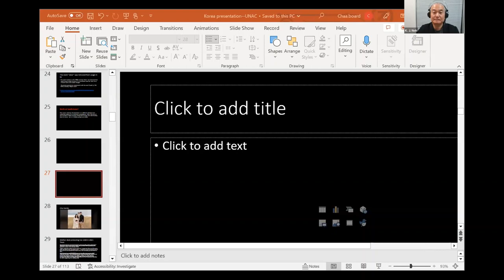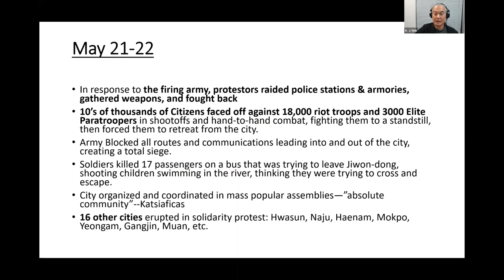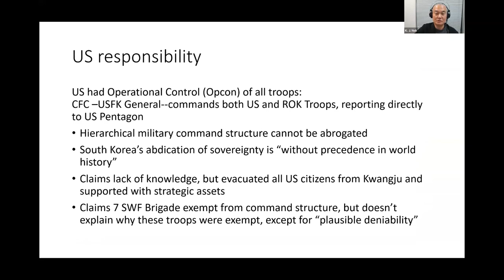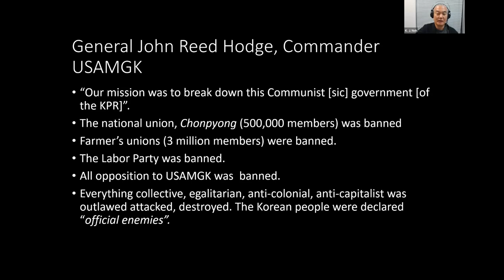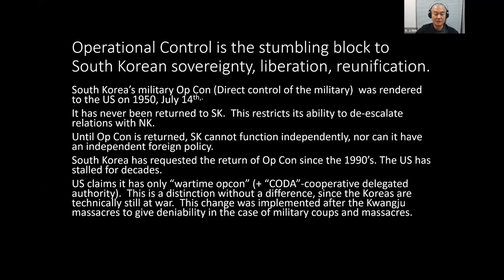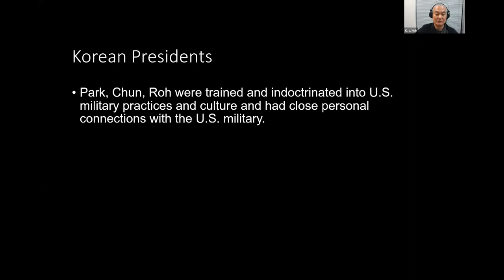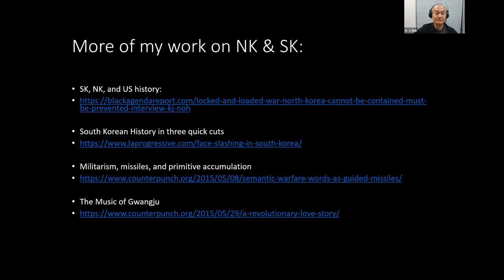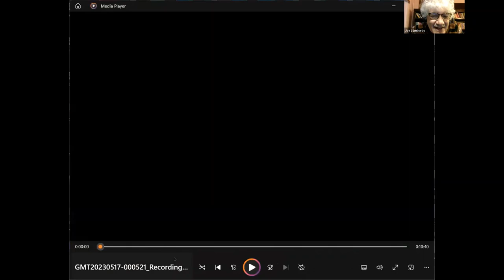US Hands off Korea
The United States has conducted another round of “War Games” with the South Korean military. This is clearly a threat to the North Korean government. Additionally, the South Korean President, Yoon Suk Yeol, has recently visited the U.S. where Biden told him that the U.S. will keep a nuclear submarine in Korea and Yoon Suk Yeol made threats of acquiring nuclear weapons that could be aimed at North Korea. This escalation is part of the general aggression and militarization of Asia that is aimed at provoking a war with China.
Speakers:

K. J. Noh: Author Archives: K J Noh. K J Noh is a journalist, political analyst, writer, and teacher specializing in the geopolitics of the Asia-Pacific region.

Sara Flounder: Member of UNAC Administrative Committee, Coordinator of the International Actions Center  speaking from China

Riley Seungyoon Park: Nodutdol for Korean Community Development